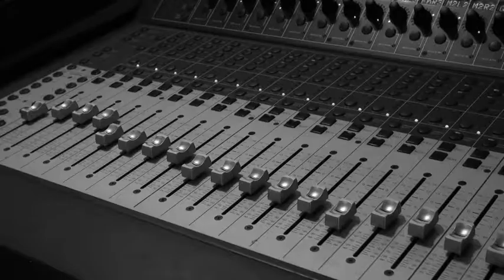BAREFOOT ALLEY - 24 HOURS TRAILER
Debut album available here
Barefootalley.bigcartel.com